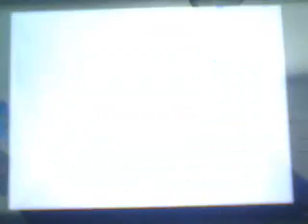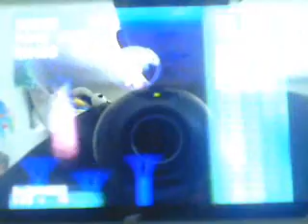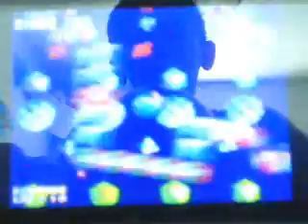s3&k part 2 Hi drocity!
part 2 of my lets play
(insert legal stuff here because im too lazy)
sorry 20iswan1 is not here